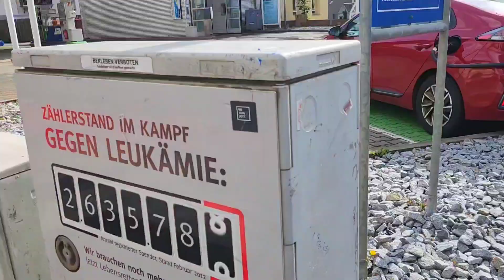التخطيط العمرانى والبلية التحتية ألمانيا تمنيت وتمنيت#بس ياخسارة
python programming
spring collection 2023
hiking gear
roblox speedrun